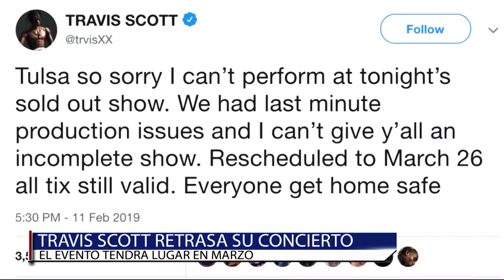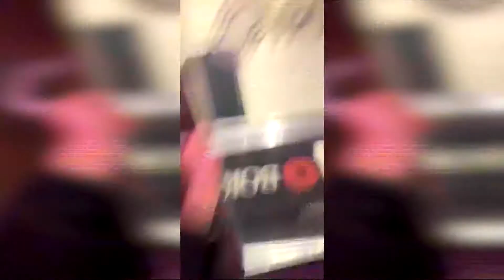Spanish Brief February 12th, 2019